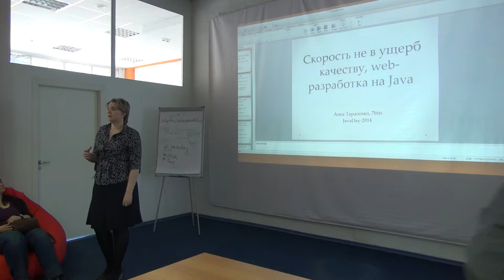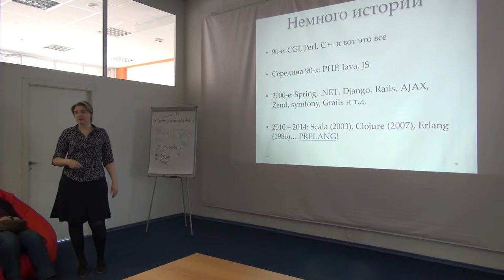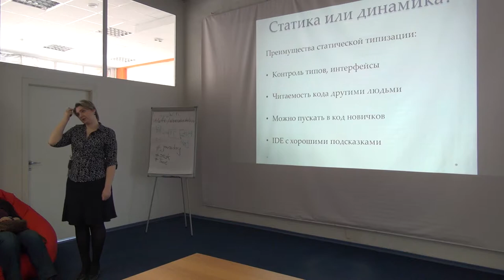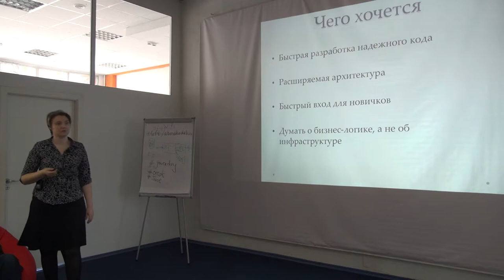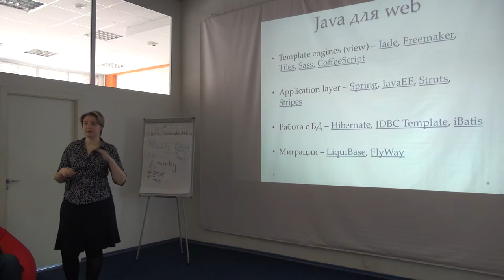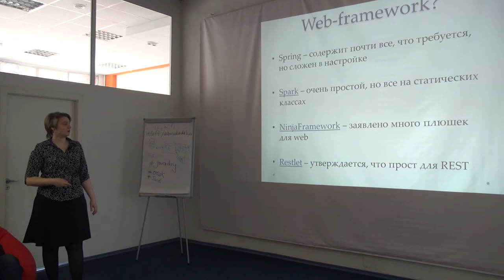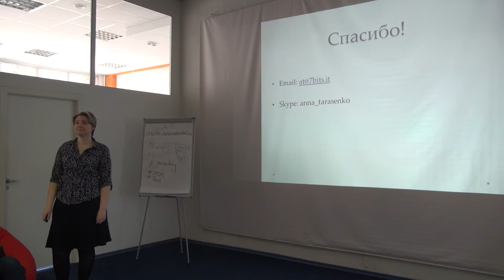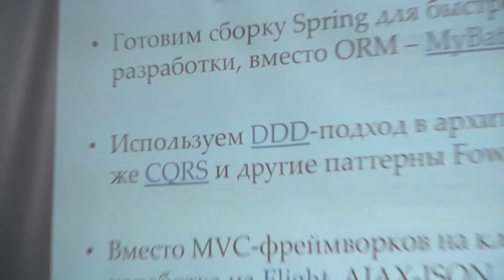Анна Тарасенко: Скорость не в ущерб качеству или старая добрая Java по-прежнему актуальна для web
Принято считать, что Java востребована только в сегменте Enterprise. Более того, некоторые называют словом Enterprise все, что написано на Java. А для web считается более правильным использовать скриптовые языки и фреймворки на них, поскольку позволяют поднять приложение из коробки за считанные минуты. Пробовали их и мы. Но в последние полгода решили вернуться к Java. О причинах этого решения и наших попытках подготовить инфраструктуру для быстрой разработки на Java под web и пойдет речь.